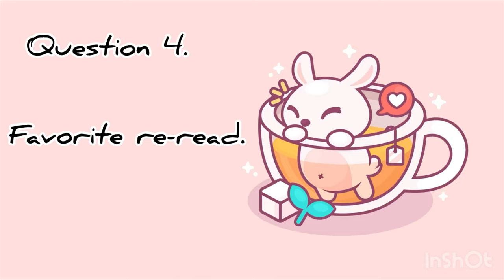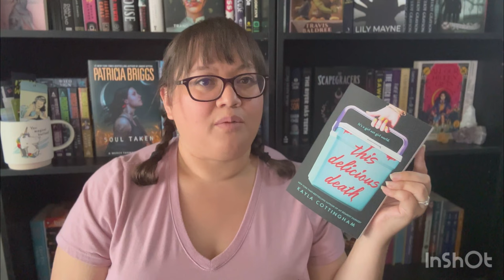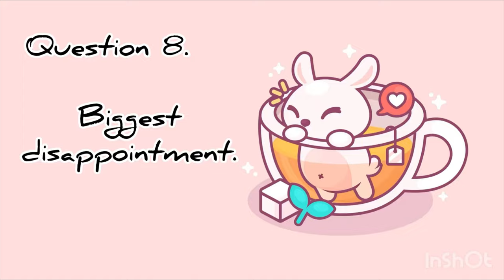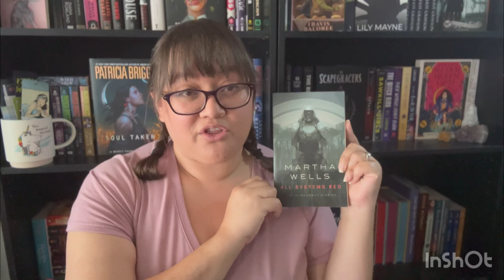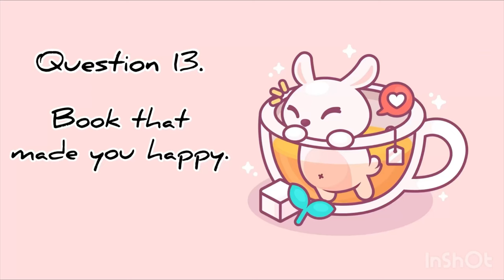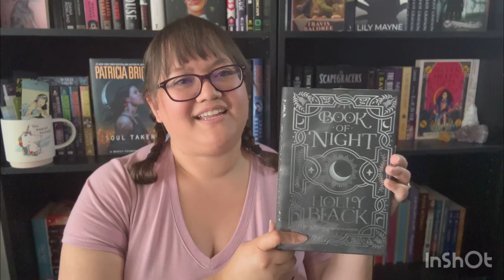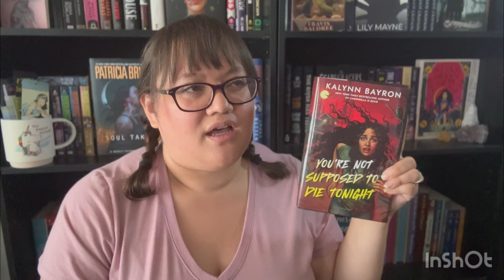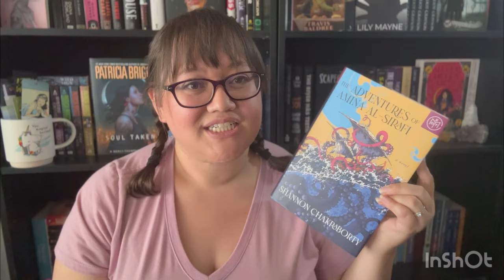Mid Year Book Freakout Tag (My 1st Video!!!)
Welcome to my first video! Hope you enjoy the awkwardness!

Mid-Year Freak Out Tag Questions:

How is your reading going?
Favorite re-read.
Genre you've been loving/reading the most.
Biggest disappointment.
Biggest surprise.
Favorite new author. (Debut or new to you)
Newest favorite character.

@booksandlala Bonus Questions:

Favorite video or post you've done so far this year.
Favorite book community members.

People mentioned: @BooksandLala @CriminOllyBlog @BeautifullyBookishBethany @BookishRealm @HappyforNow @ReadswithRachel @nherbooks @MelReads @bookslikewhoa @ChroniclesofNoria @AModelWhosRead @HowToTrainYourGavin @mynameismarines  @theoneofpages

Creators of the tag @readlikewildfire & @EarlGreyBooks

The images I used for the cards in this video were from freepik.com and I used the InShOt app to create the cards and edit the video.

Musician: Jeff Kaale

End Card Music: Sycamore Tree